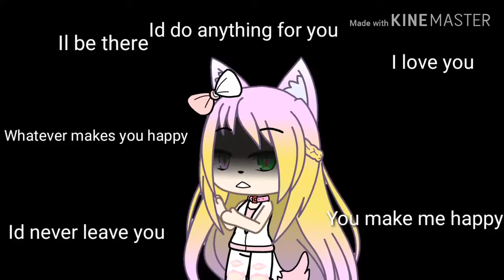Cradles meme // gacha life // read desc. (OLD I DONT DO GACHA ANYMORE)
Monophobia is a fear of lonlyness, and i have a BIG one...

I highly fucking doubt that old me